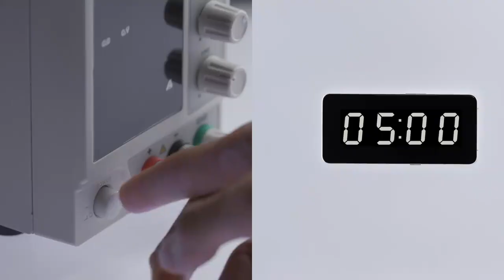realme GT 3 super speed charging